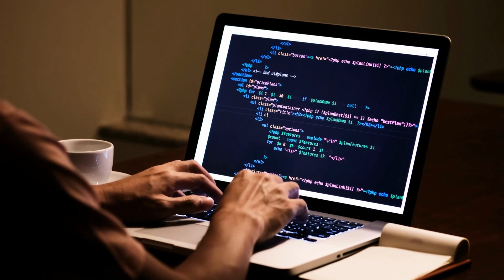Как подготовиться к запуску? — Совет недели (Цифровая трансформация #13)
В новом выпуске третьего сезона «Совета недели» главный редактор ЭПИ «Автомаркетолог» Роман Тарамакин рассказывает о тонкостях запуска проектов, связанных с цифровой трансформацией.

Смотрите видео и оставляйте комментарии! Предлагайте, как мы можем улучшить эту рубрику!